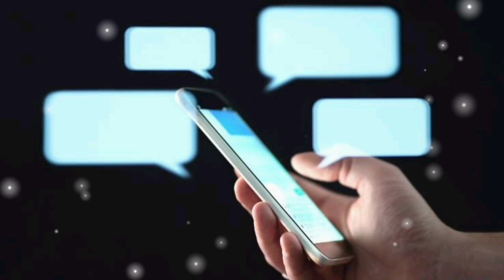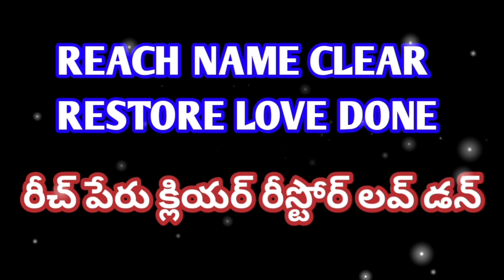మీరు ఇష్టపడే వారు మీ ఫోన్ నంబర్ UNBLOCK చేసే శక్తివంతమైన SWITCH WORD